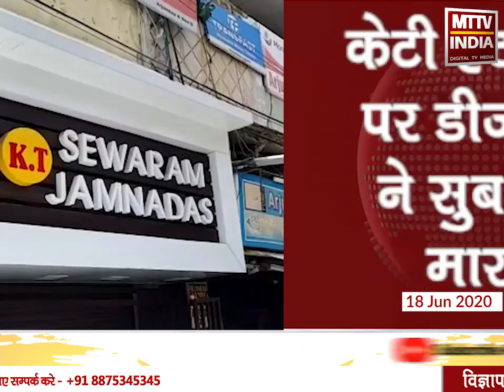Ajmer | मिराज ग्रुप के गुटखा व्यापारी के प्रतिष्ठान पर DGGI का छापा | MTTV INDIA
अजमेर में मिराज ग्रुप के गुटखा व्यापारी के प्रतिष्ठान पर DGGI का छापा
केटी एंटरप्राइजेज पर डीजीजीआई ने सुबह 4 बजे मारा छापा
डीजीजीआई की कई टीमों ने मिलकर मारा छापा
केटी इंटरप्राइजेज की गिनती राजस्थान के बड़े गुटखा व्यापारियों में होती है
छः महीने से कर चोरी पर विभाग की थी निगाहे